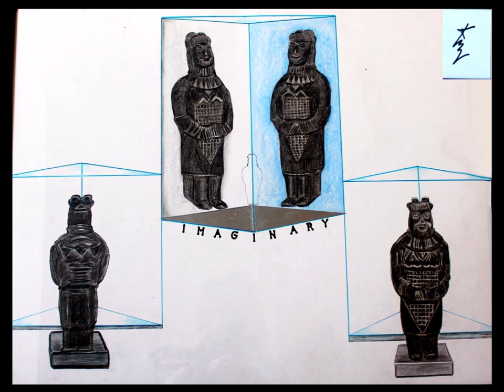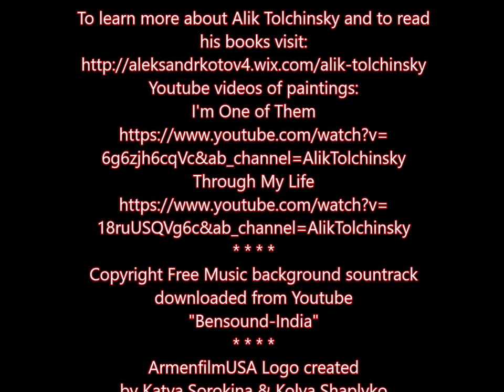Alik Tolchinsky--Scientist--Author--Painter, a Multifaceted Individual, 18 September 2023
To learn more about Alik Tolchinsky and to read his books
Youtube videos of paintings: